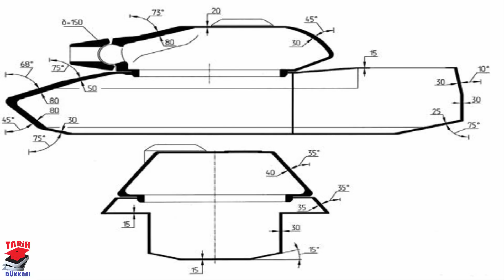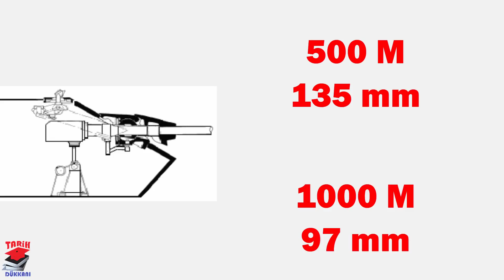MUHAREBE ALANLARININ KÜÇÜK ENİŞTESİ HETZER JAGDPANZER 38 (T) TANK AVCISI 2. dünya savaşı tarihi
2. dünya savaşı teknolojileri içinde en merak uyandıran muharebe alanlarının önemli teknolojisi küçük enişte hetzer savaşta neler yapmıştı . jagdpanzer 38 t tank avcısı sınıfında en önemli araçlardan biriydi . world of tanks oyununda da çok sevilen savaşın son dönemine yetişen bu zırhlı aracı sizler için inceledik iyi seyirler .

OSMANLI DEVLETİ 1. DÜNYA SAVAŞINA NASIL GİRDİ ?

tıklayabilirsiniz.